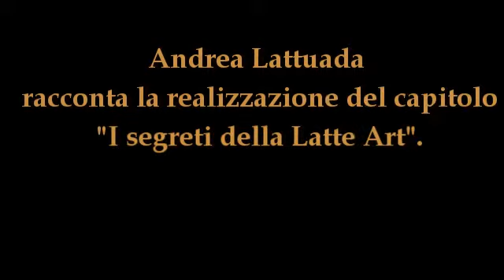I SEGRETI DELLA LATTE ART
Arch. Andrea Lattuada, coordinatore SCAE Italia e maestro della Latte Art, è intervistato da Franco Bazzara, torrefattore e scrittore, dopo una settimana dedicata alla produzione di decori Latte Art per l'ultimo capitolo del libro "Cappuccino Italiano Latte Art" di Franco e Mauro Bazzara.